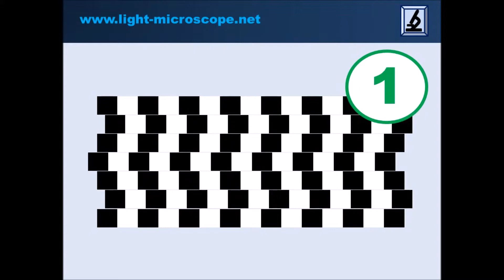Optical illusion #2: lines - parallel or oblique?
Optical illusion: the lines seem to be oblique, but when moved together, one can see, that they are parallel.